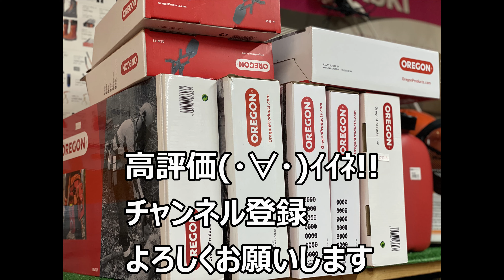後編 薪作り・林業 初心者必見 チェンソーの刃の種類 チェンピッチの測定器具の使い方 教えてみた（チェーンソー）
チェンソーの刃は種類がたくさんあります。　判別する測定器具がスチールやオレゴンから出ております。その使用方法を解説いたしました

岩手県二戸市のエンジン工具・電動工具の専門店